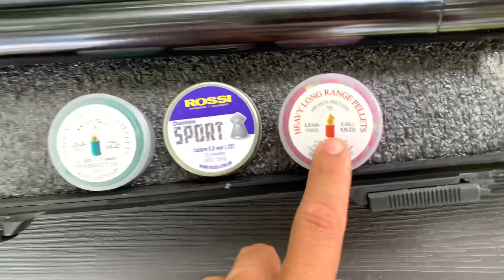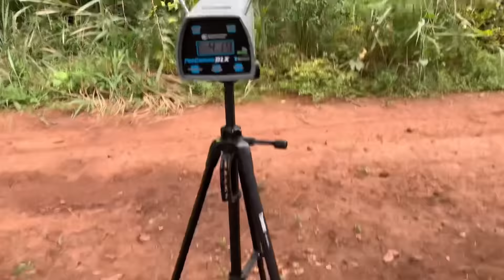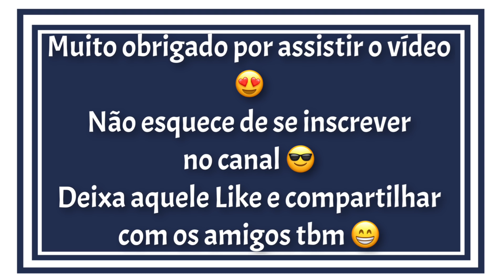Sumatra Estorou O cronógrafo! Olha a velocidade!